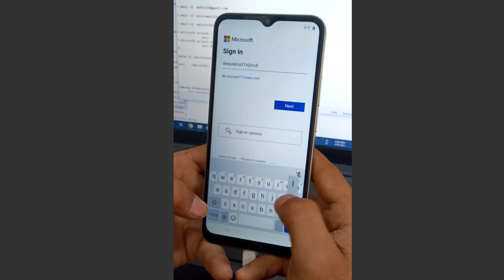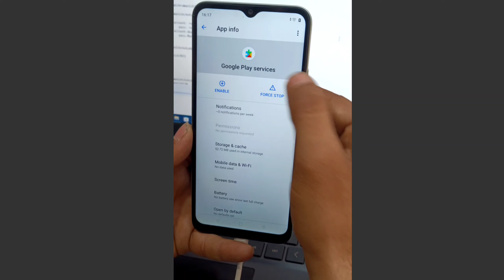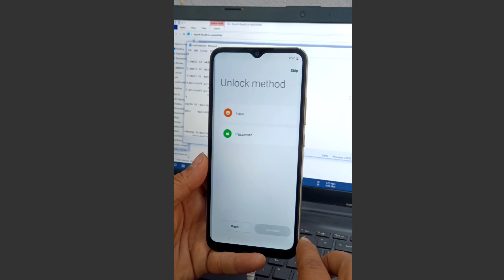Realme C30 Frp Bypass Without Pc || Frp Bypass Realme C30 Without TalkBack || New Trick (2023)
Realme C30 Frp Bypass Without Pc || Frp Bypass Realme C30 No TalkBack|| New Trick (2023)

Ignore:-

hashtag in This Video 📷

realme c30 frp bypass unlock tool,
realme c30 frp bypass without pc,
realme c30 frp bypass umt,
realme c30 frp bypass voice command not working,
realme c30 frp bypass with pc,
realme c30 frp bypass new update,
realme c30 frp bypass code,
realme c30 frp bypass talkback not working